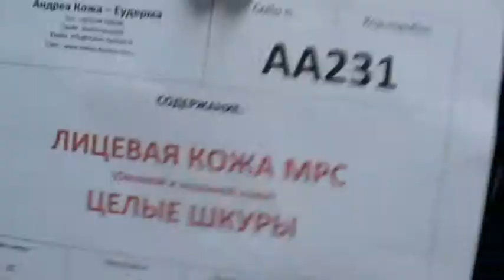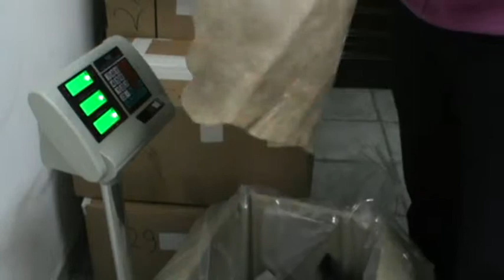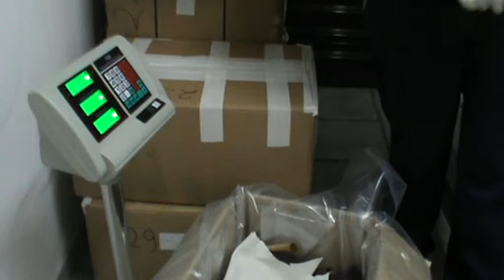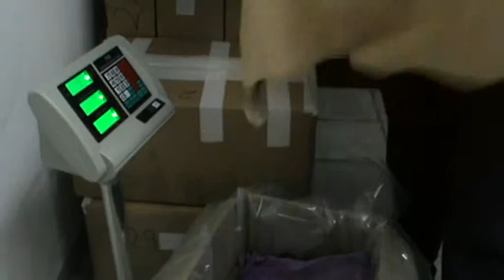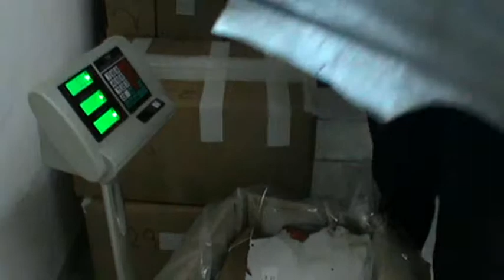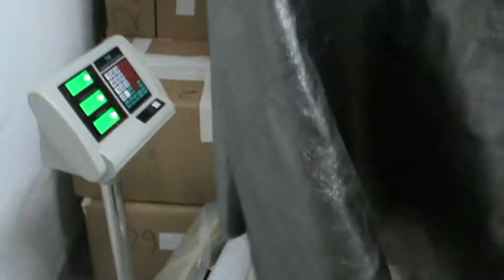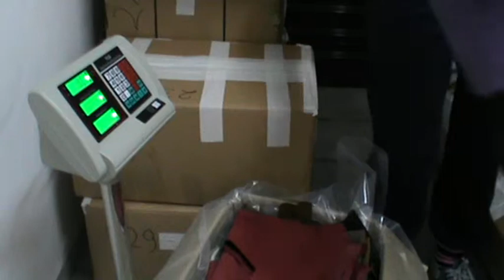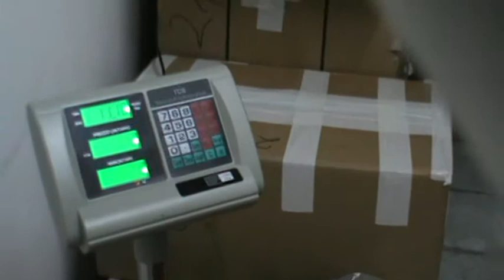AA231 Лицевая кожа МРС/Целые шкуры